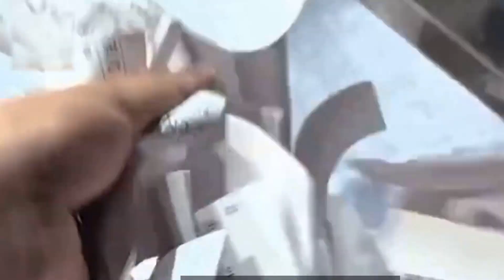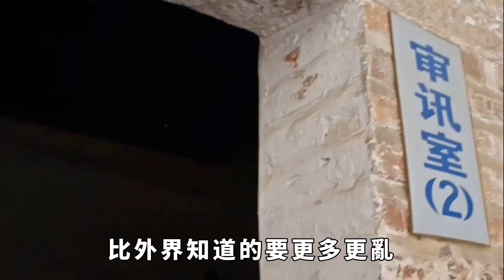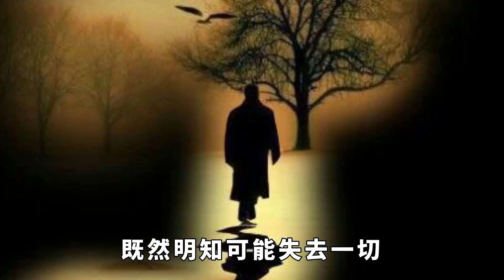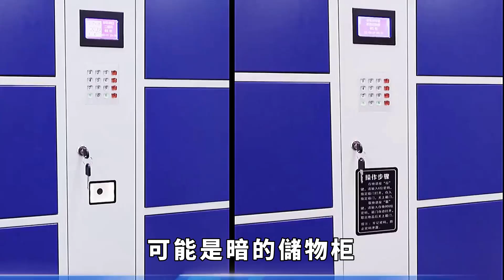倫敦監獄性醜聞曝光：女獄警與囚犯偷歡，身份原來還是知名網紅！【驚奇異事館】倫敦監獄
自古都是貓抓老鼠，正邪兩立。但在英國的一所監獄里，一名女獄警的居然在眾目睽睽下與囚犯歡好！對於如此面紅耳赤的事情，難道她就這麽沒有羞恥心嗎？為何在正兒八經的監獄里會發生這種事情呢？
果敢同盟軍打響老街之戰，緬甸妙瓦底爆發新戰爭，噶腰聖地誰是終極贏家？
敏昂萊作為緬甸三軍統帥，此次豪賭南天門，準備進行最後的死戰？他還能堅持多久？